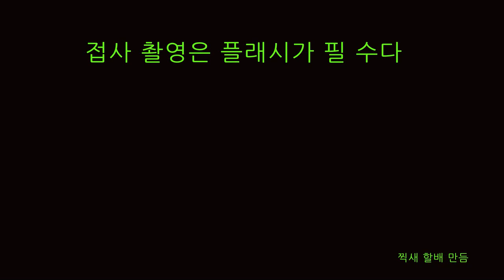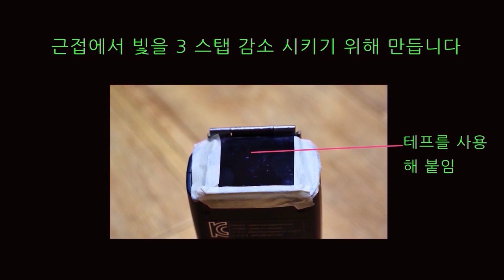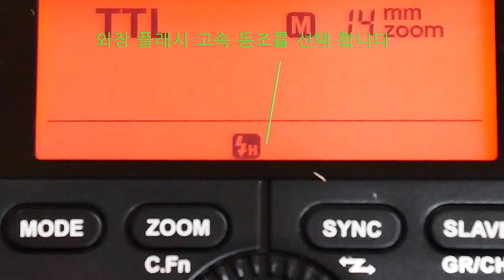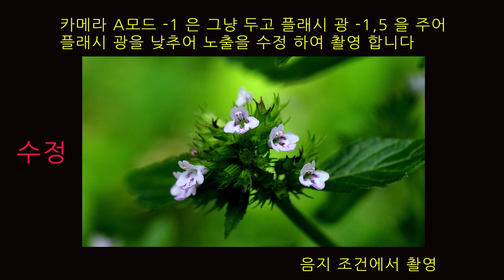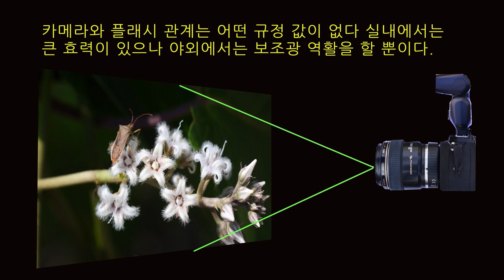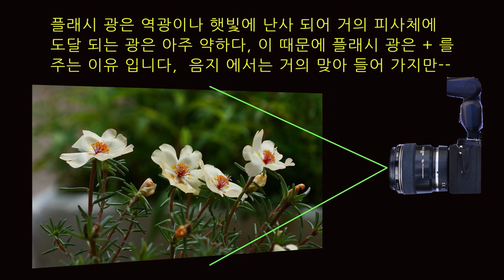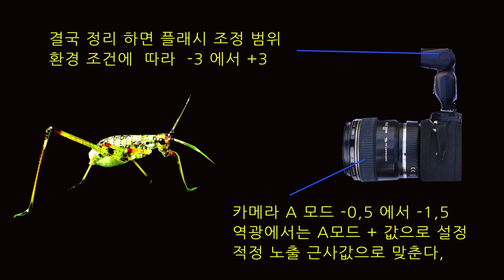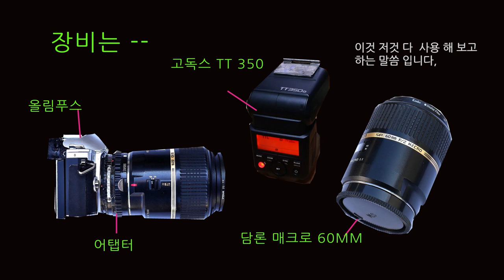외장 플래시를 사용 하여 선명한 사진을 만들자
접사 촬영은  왜 플래시를 꼭 사용 해야 하는가 하는 이해와
무거운 링 플래시 대신 일반 플래시를 마이크로 접사용으로
만드는 방법